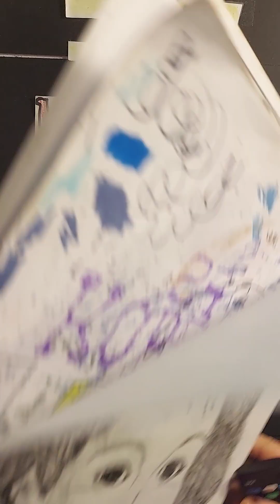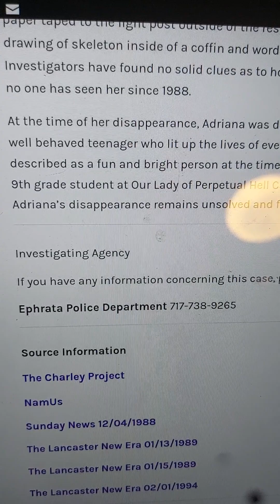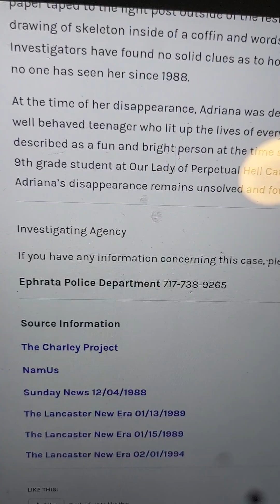CASE#61" THE MISSING"(Adriana M. Bejarano)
Overview of Adriana Bejarano
Mother saw her last at 6:15 a.m.. on 11/28/88. School was out that day. Adriana was not at the house when her mother returned home from work that afternoon. Reported as missing to police at 9:33 pm. Adriana may have left willingly with an "older" man who was well-known to her.